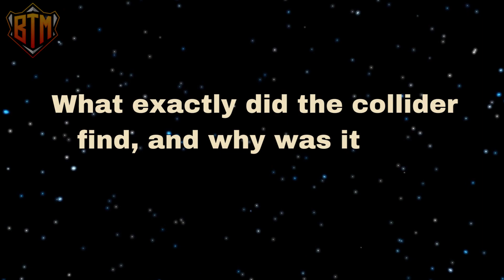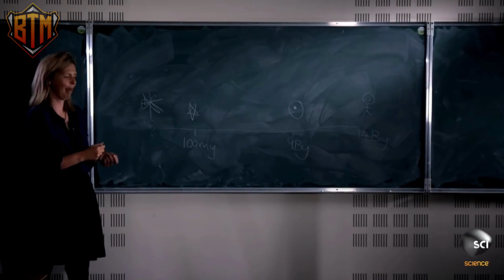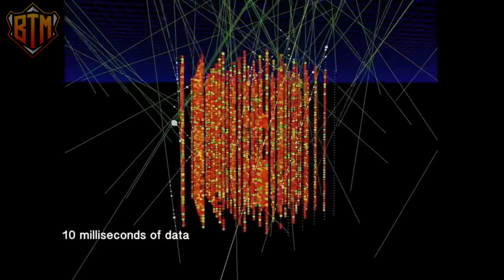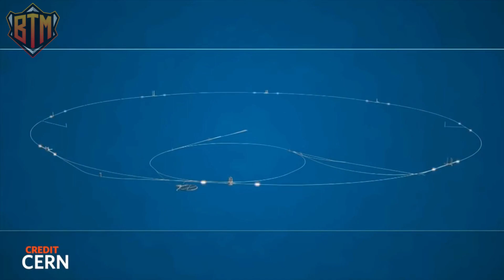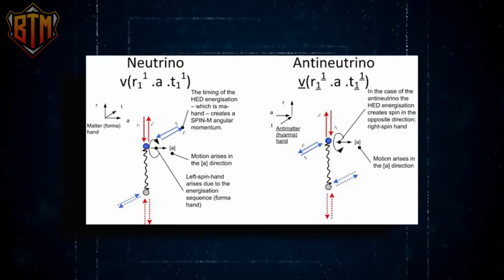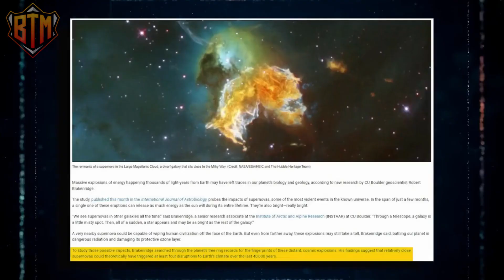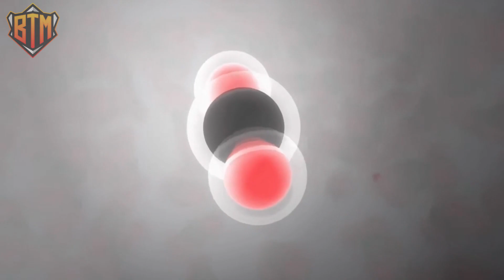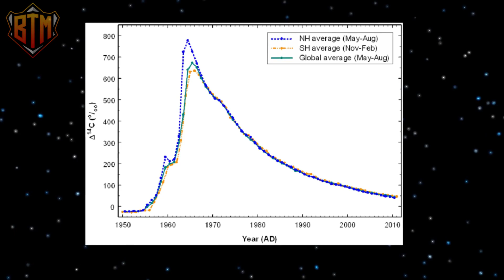Scientists Just Announced That The Large Hadron Collider Found Something For The First Time Ever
In todays video we will learn about an amazing new discovery that was done by the large hadron collider. This structure has helped scientists understand a lot about the origin of the universe and there is so much more it can help us understand.